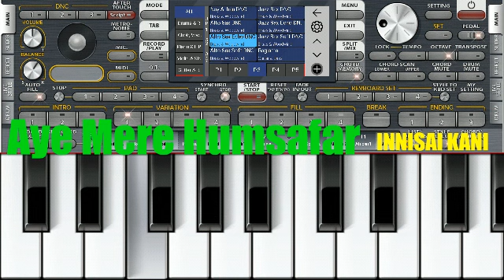Aye Mere Humsafar | Cover Mobile Keyboard ORG24 Sax by NIYAZ | Pernambut.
Video Credits :

Hindi cover song : Aye Mere Humsafar

Cover Mobile Keyboard ORG24 Sax by NIYAZ